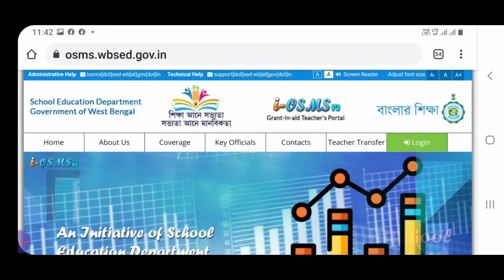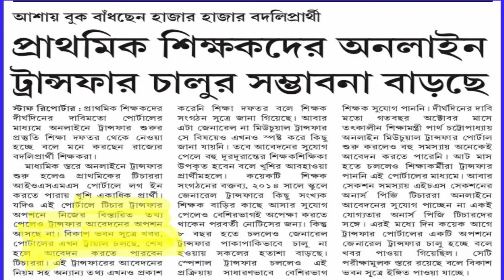Primary Teacher Transfer News WB/প্রাথমিক শিক্ষকদের বদলি সংক্রান্ত খবর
প্রাথমিক শিক্ষক এবং শিক্ষাসংক্রান্ত বিভিন্ন আপডেট আমি আপনাদের কাছে পৌঁছানোর চেষ্টা করি।
This YouTube channel updated you about education and government order related update.
My YouTube channel Name is NARAYAN PRAMANIK.

Queries Solved-
1. Online Transfer for West Bengal Primary Teacher News
2. Bikash Bhaban  ki bolche transfer samporke.
3. website not updated